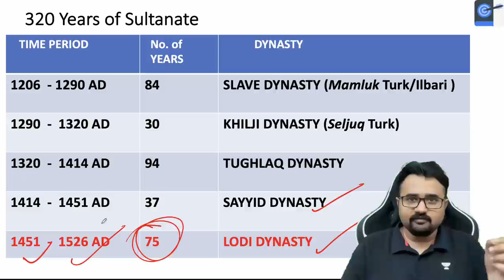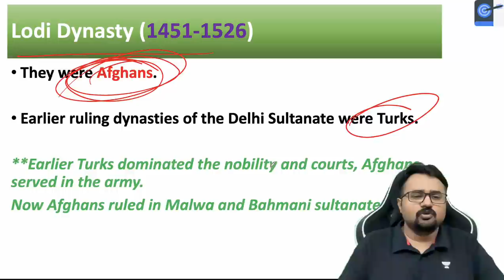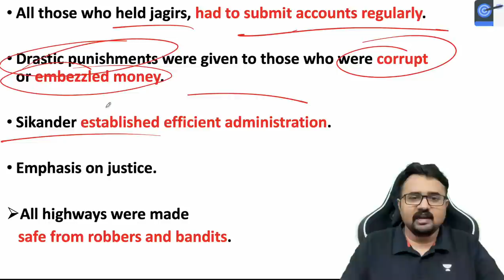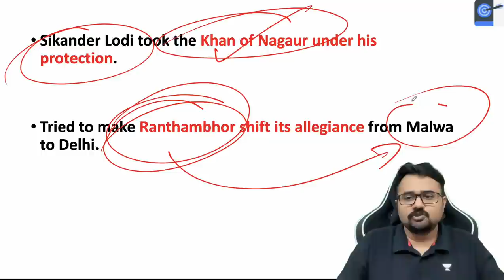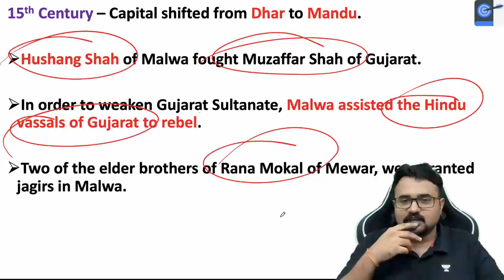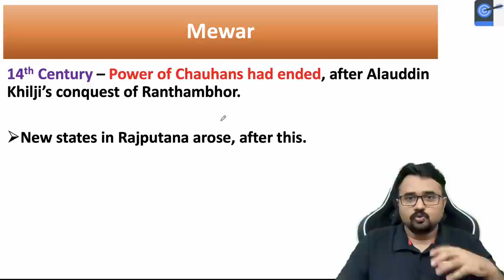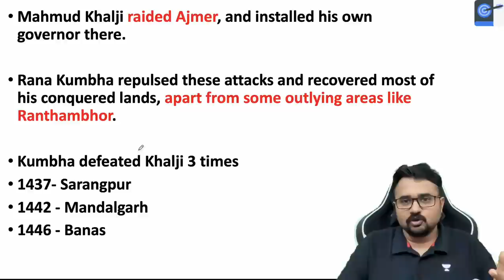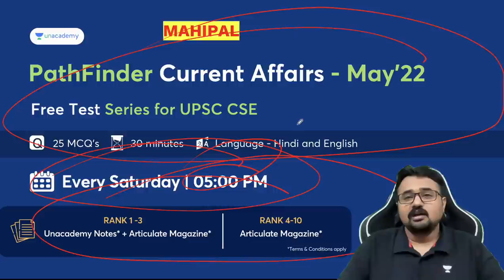L14: The Lodhis, Malwa and Mewar Kingdoms l 15th Century North India l Medieval History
In this lecture, Mahipal Singh Rathore talks about the Lodhi dynasty, Mewar and Malwa kingdoms during the 15th century in Medieval History of India. Rana Kumbha, Rana Sanga, Mahmud Khalji, Sikander Lodhi

Unacademy Learner App Benefits:
1. Learn from your favourite Educator
2. Dedicated DOUBT sessions
3. One Subscription, Unlimited Access
4. Real-time interaction with Educators
5. You can ask doubts in live class
6. Limited students
7. Download the videos & watch offline